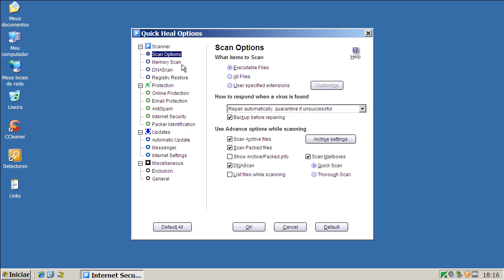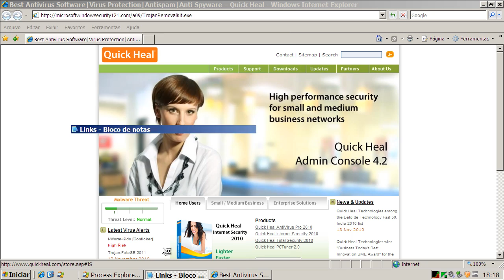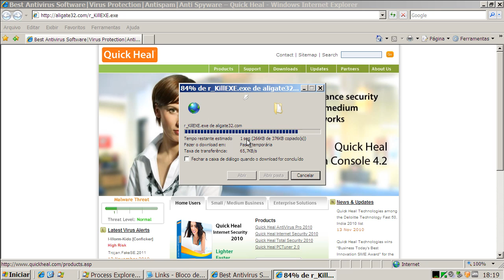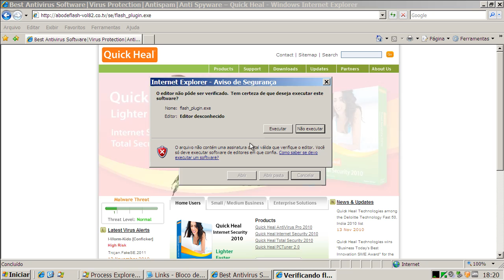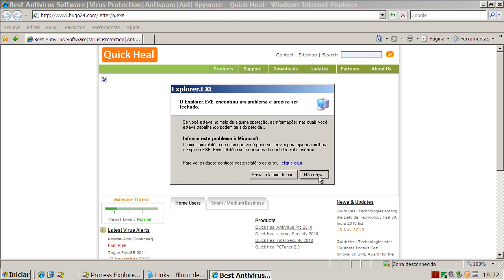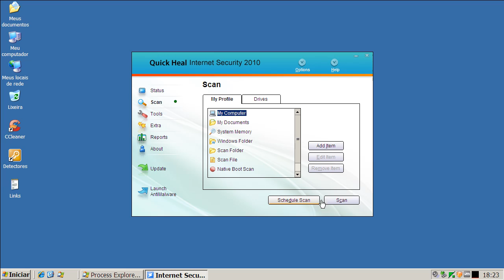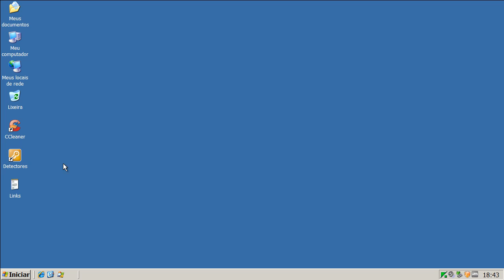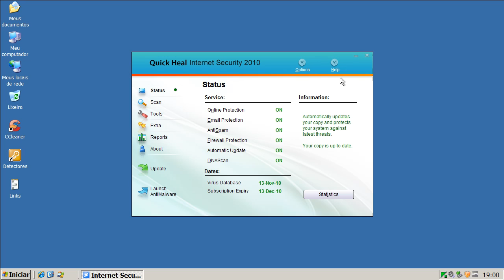Quick Heal Internet Security 2010 v4.0.0.1 - Teste Preventivo (Preventive Test)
Neste teste o Quick Heal Internet Security 2010 v4.0.0.1 é exposto a vários links contendo arquivos nocivos. São avaliadas a sua capacidade de detecção e eliminação destes agentes.

On this test Quick Heal Internet Security 2010 v4.0.0.1 is exposed to many malware links. Test evaluates its capacity of detection and elimination of these threats.